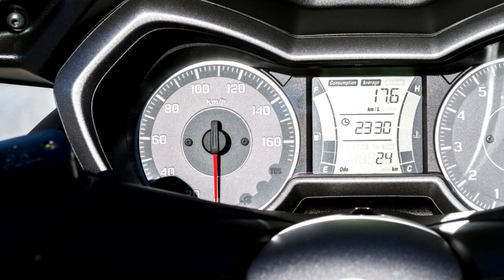Yamaha XMAX 300 | EU Market With Color Option Phantom Blue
Introduce on 2020, Yamaha XMAX 300 for Europa Market with Colors option Phantom Blue .